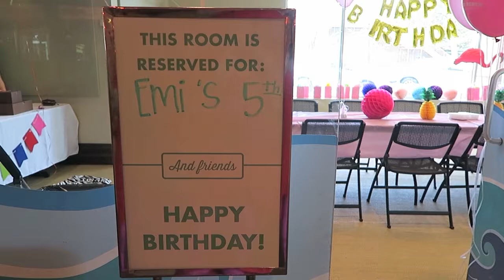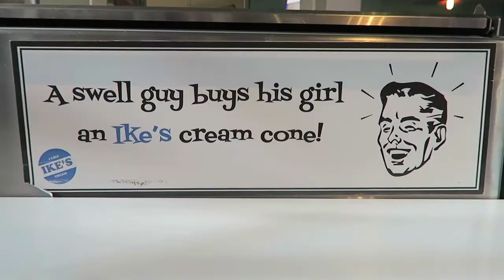EMI'S INCREDIBLE PINK FLAMINGO BIRTHDAY PARTY! 💖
Emi turned 5 this month and to celebrate Dave and I threw her an incredible pink flamingo birthday party at Provo Beach Resort.  It was by far one of my favorite indoor birthday parties to put together and I'm sharing tons more pictures, details, and links on the blog.  So make sure to stop by there too!
⬇️⬇️⬇️⬇️⬇️  CLICK TO SEE MORE!!! ⬇️⬇️⬇️⬇️⬇️

FLAMINGO BLOG POST!

PROVO BEACH RESORT!

BABIES WITH CUTE BUNNIES!